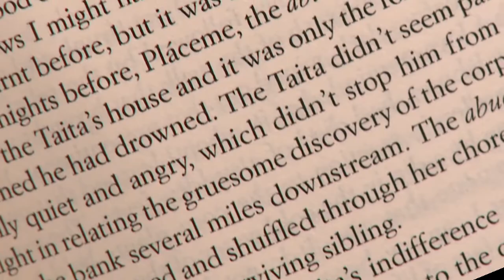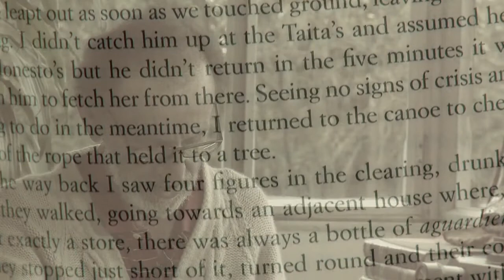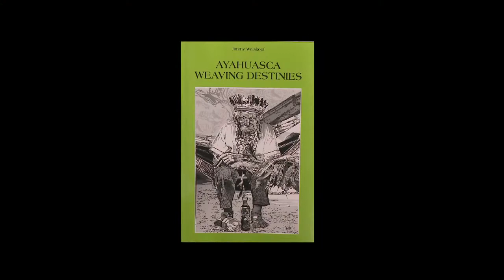Ayahuasca in words, not pictures, Part 2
Jimmy Weiskopf speaks of his novel, "Ayahuasca Weaving Destinies"